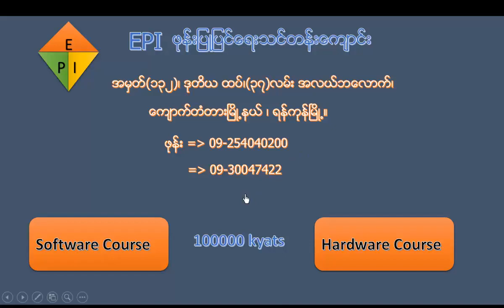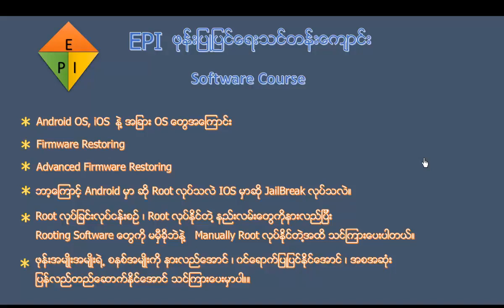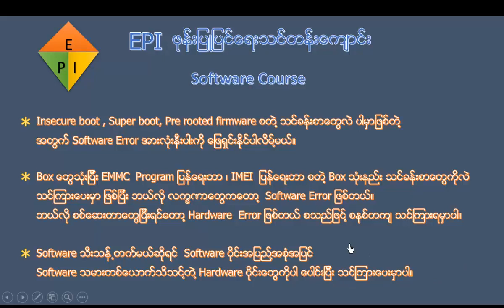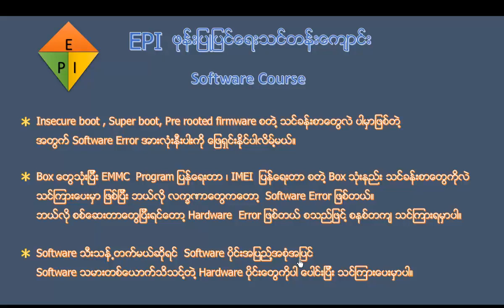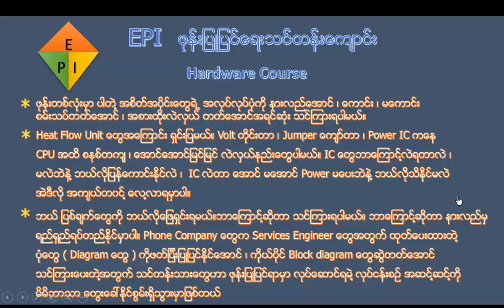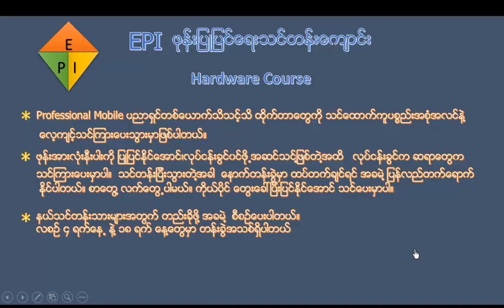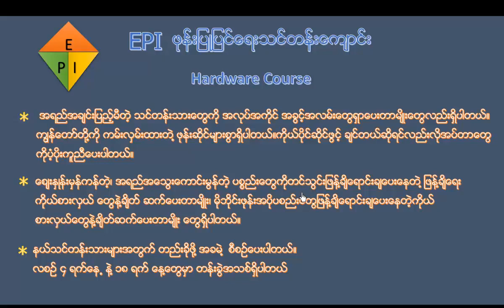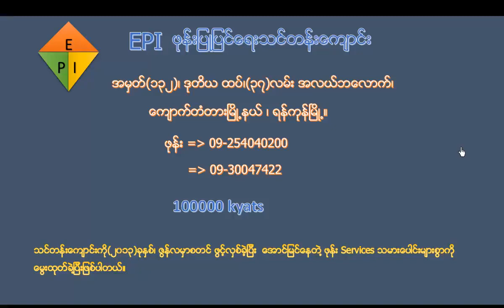Android #78 EPI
Front-end web developers use: JavaScript
Back-end web developers use: JavaScript, Java, Python, PHP, Ruby
Mobile developers use: Swift, Java, C#
Game developers use: C++, C#